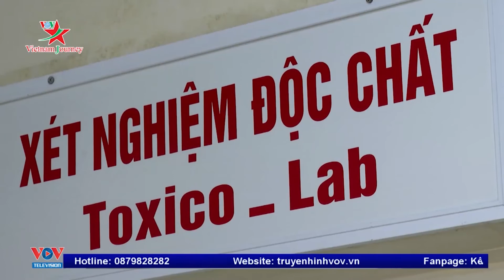Cấp phép nhập khẩu thuốc giải độc cho bệnh nhân ngộ độc Pate Minh Chay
Cục Quản lý dược (Bộ Y tế) đã quyết định cấp phép nhập khẩu thuốc botulism antitoxin để điều trị cho bệnh nhân bị ngộ độc thực phẩm hiếm gặp tại Trung tâm Chống độc (Bệnh viện Bạch Mai) sau khi ăn pate Minh Chay có nhiễm vi khuẩn clostridium botulinum gây ra độc tố botulinum.
Việc nhiễm độc tố của vi khuẩn này gây ra các biến chứng nặng có thể dẫn đến suy hô hấp, liệt toàn thân, phụ thuộc thở máy, nguy hiểm đến tính mạng. Các trường hợp biến chứng nặng được chỉ định sử dụng thuốc botulism antitoxin để giải độc. Đây là một thuốc hiếm, hiện chưa có số đăng ký lưu hành tại Việt Nam./.
XemTV.org là website của Truyền hình VOV. Quý khán giả có thể xem lại các chương trình đã phát sóng tại đây. Liên tục cập nhật tin tức đời sống trong ngày; phân tích, bình luận chuyên sâu; cung cấp thông tin nhanh nhất về tất cả các loại hình văn hóa, du lịch của Việt Nam và trên thế giới; những sắc màu văn hóa, giá trị nghệ thuật; khám phá những địa danh nổi tiếng; cùng những món ăn hấp dẫn của Việt Nam và trên thế giới.